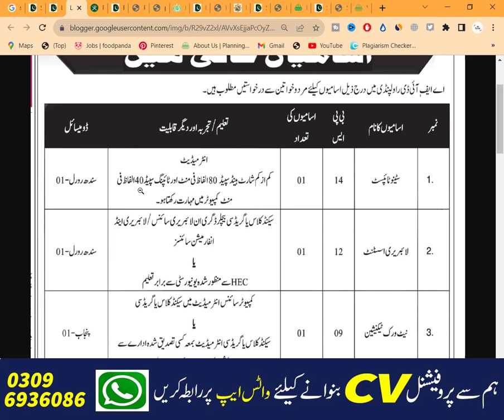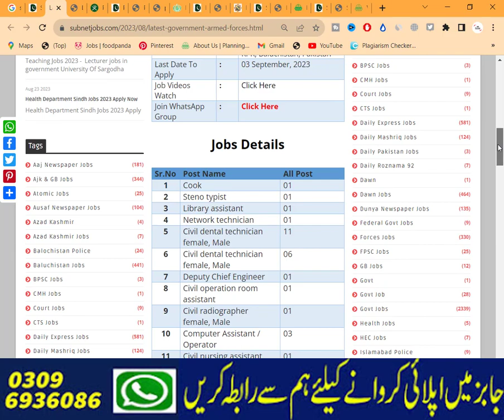Pak Army Civilian Jobs 2023 Download Application Form | Pak Army Jobs 2023 New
Today In this latest video, I'll tell you about (Pak Army Civilian Jobs 2023 Download Application Form | Pak Army Jobs 2023 New | New Jobs 2023 ) if you want to Apply in these latest jobs, so I'll complete this job update video for you. So let's get started...😉😉😉

About This Video-👇👇👇
Latest Government Armed Forces Institute Of Dentistry Jobs 2023 has been recently announced in the advertisement of The Tribune Newspaper by the Government of Pakistan. Applications from eligible people are invited through the prescribed application form. In these Latest Government Armed Forces Institute Of Dentistry Jobs 2023 the eligible candidates from their respective regions can apply through the organization-defined process and can get these latest Jobs in Pakistan 2023 after the full recruitment process.

_________________🔴 Jobs Link 🔴 _________________

_____________🔴 WhatsApp Group 🔴 ______________

Your Queries🔴 :-
new pak army civilian jobs 2023
latest army jobs in pakistan
new govt army jobs 2023
new pak army jobs 2023

Jobs Topic Cover:👇👇👇
- pakistan ranger
- teacher vacancy
- accounting jobs
- ppsc upcoming jobs
- pakistanjobsbank
- Navy jobs
- Government Jobs

_________________🔴 SOCIAL LINKS🔴 __________________